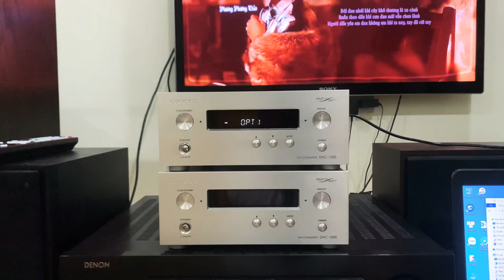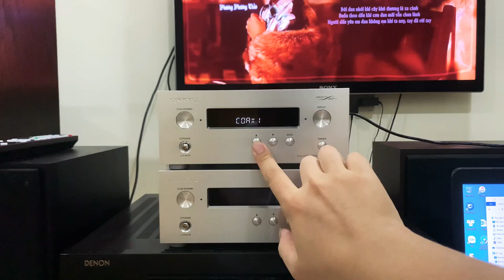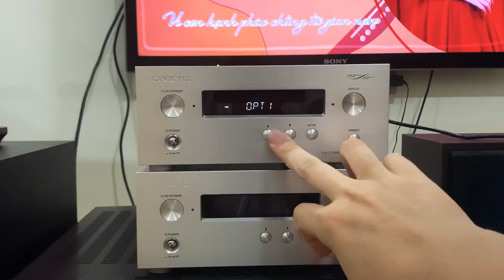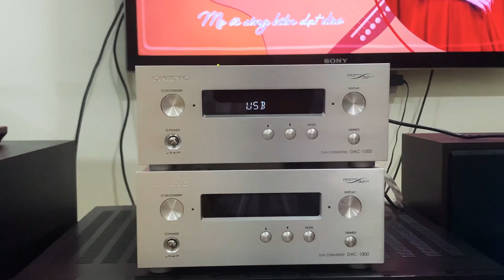Onkyo DAC 1000 - QUÁ RẺ CHO 1 CHIẾC ĐẦU GIẢI MÃ